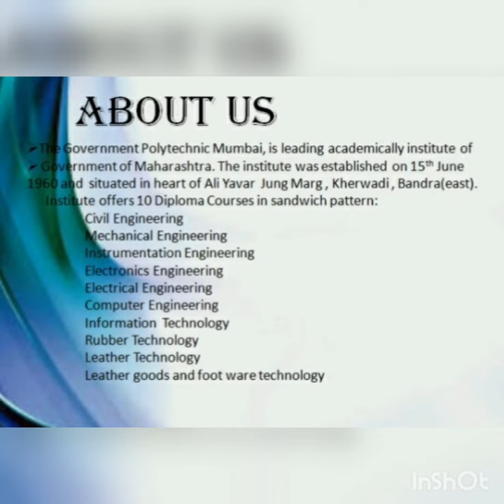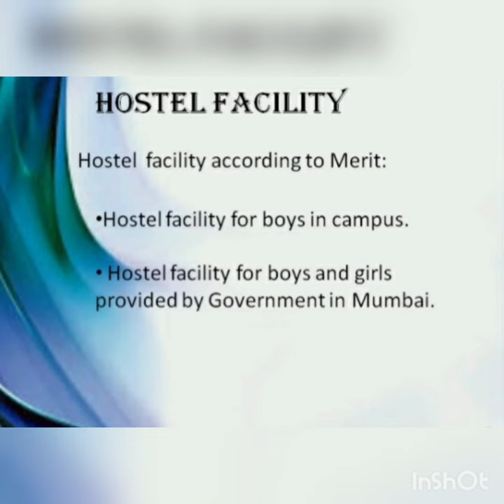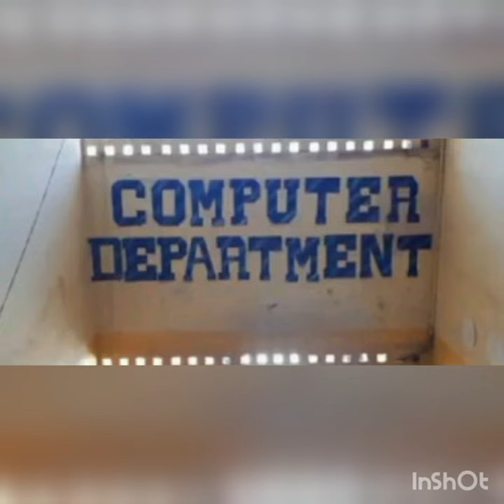Government Polytechnic, Mumbai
My college video